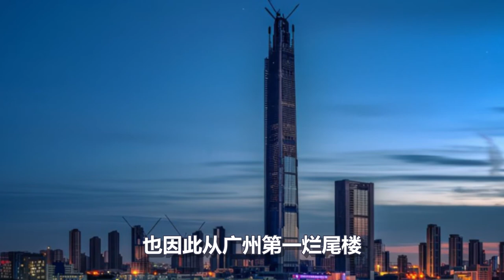耗资600亿建了13年 从中国第一高度 变成了最高的烂尾楼 带给我们什么警示